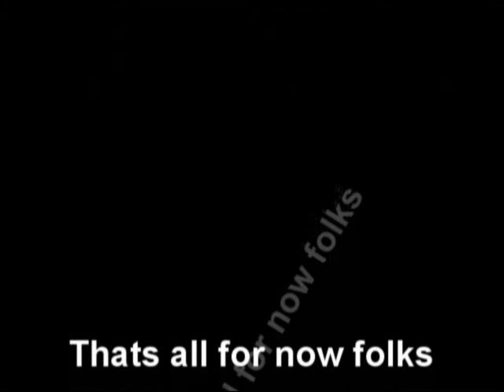audi sports racing concept cars 2010/2011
new audi 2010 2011 cars auto automobiles vehicles speed racing pimped tunned tuned tuning tunning